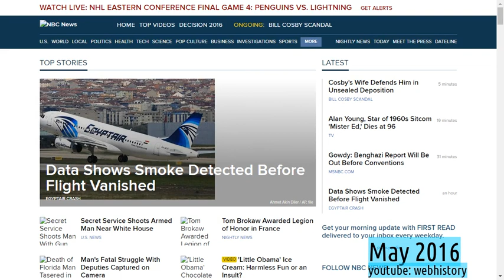webhistory of nbcnews.com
see how the site evolved over the years!